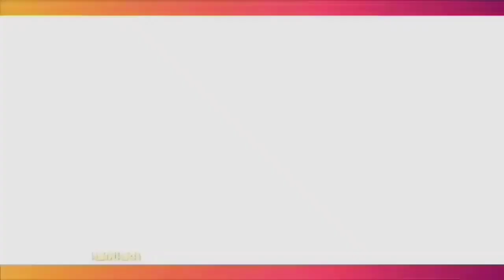CHEMISTRY ANTONIO BLANCO DAN CALLISTA ARUM SAAT DIWAWANCARA BIKIN BAPER